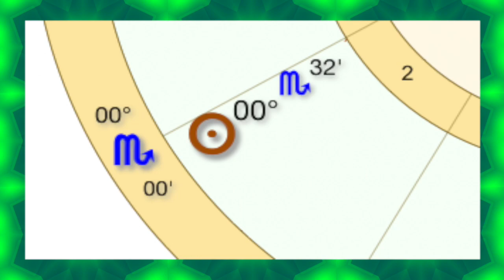The Dark Night of the Soul Scorpio's Invitation to Inner Growth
Scorpio’s energy seeks deep emotional involvement with real meaning. However, this connection inevitably stirs emotions, forcing you into a personal transformation—not by changing others, but by evolving yourself.